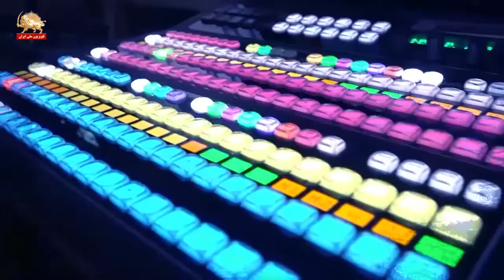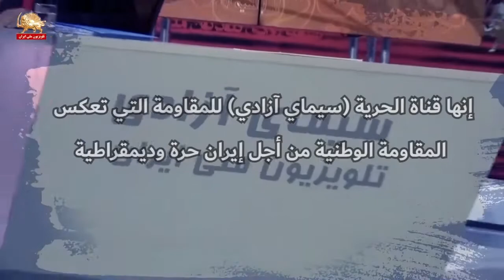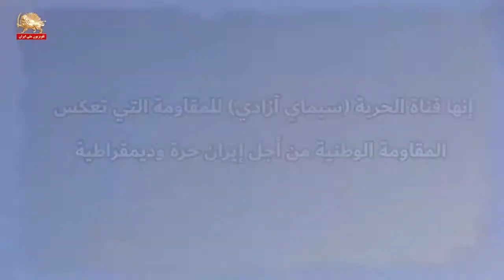حملة المناصرة الوطنية السادسة والعشرين مع قناة الحرية سيماي آزادي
إيران مليئة بالالتهابات والغليان
تتعالى أصوات طبقات مختلفة
وتصدح الحناجر "إيران لا تقهر"
إيران تصرخ بملء فمها من أجل تحقيق انتصار الغد
أين تنعكس هذه الصور وتكرار هذا الصوت؟
خارج حدود إيران، هناك جهد آخر يبذله أنصار المقاومة الإيرانية
من قبل أصحاب القلوب التي انضمت حتى لا تبقى إيران وحدها
أيادي متشابكة معا لتقديم الظالمين إلى العدالة
الإرادات التي تريد فضح أي جريمة
أين انعكاس هذه الصور وتكرار هذه الأصوات؟
إذا لم تكن هناك نافذة على حقائق إيران
إذا لم تكن كذلك، نافذة على آلام وصرخات إيران
إذا لم تكن كذلك، مرآة لتعكس صورة إيران والمواطن الإيراني
من يدري ما يجري في إيران؟
إنها قناة الحرية (سيماي آزادي) للمقاومة التي تعكس المقاومة الوطنية من أجل إيران حرة وديمقراطية
أعلنوا تضامنكم مع المقاومة الإيرانية في حملة المناصرة الوطنية السادسة والعشرين مع قناة الحرية (سيماي آزادي)
الجمعة 14 ینایر- السبت 15 ینایر  و الأحد 16 يناير 2022